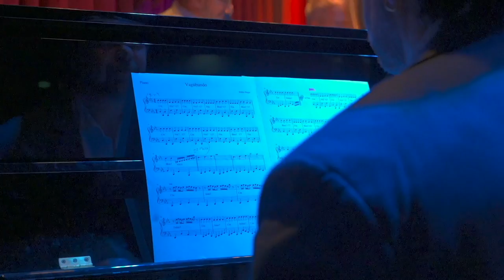Fabio Hager Sexteto (Medley)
Grabado en vivo en el Salon Marabu, Buenos Aires, Argentina, el 27 de abril de 2023.
Recorded live at the Marabu Hall, Buenos Aires, Argentina, on April 27, 2023.
Daniel Viacaba (Piano)
Pablo Araujo (Contrabajo)
Javier Weintraub (Violin 1)
Damian Gonzalez Gantes (Violin 2)
Julian Arellano (Cello)
Fabio Hager (bandoneon, arreglos, direccion y composiciones)
Verónica Salmeron (Bailarina)
Ramiro Perez Caricchio (Bailarin)
Daniela Bravo (Bailarina)
Lucas Guevara (Bailarin)